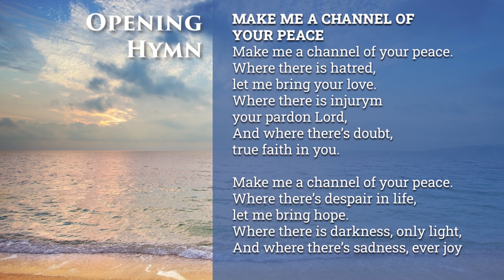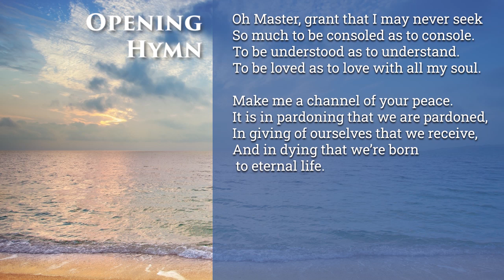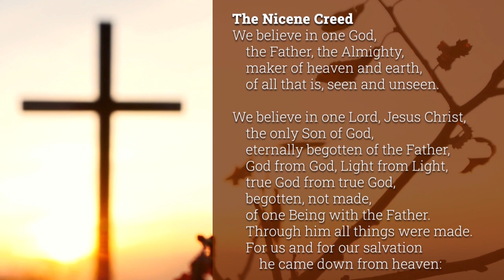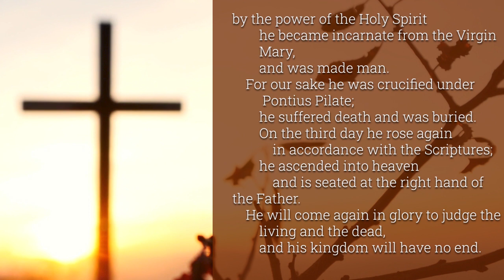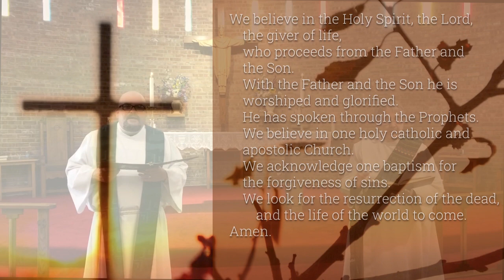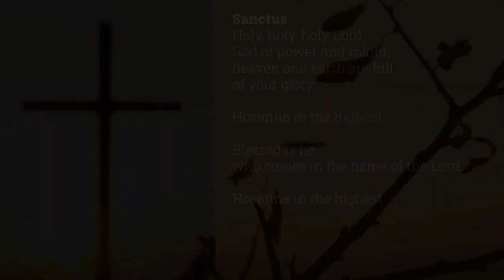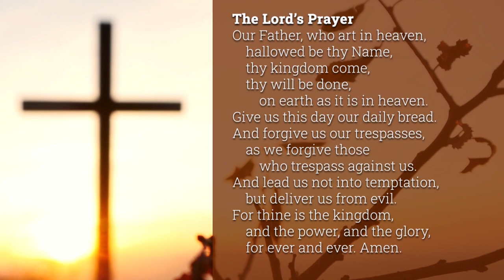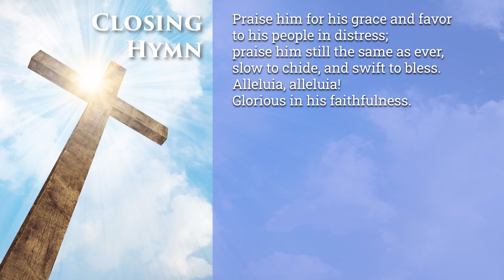Sunday Worship September 13th, 2020 St. Thomas of Canterbury | Greendale, WI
Join us for Sunday Worship from home! Fifteenth Sunday after Pentecost, September 13th, 2020, St. Thomas of Canterbury Episcopal church in Greendale, WI